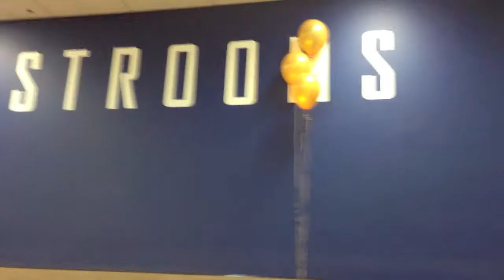Indoor Pup Potty (Dumb Dog Trick #272)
If you have any questions about potty training, just let me know.  If I don't have an answer, somebody will be along shortly who will know the answer.

I've done some potty training in my life, but this was ridiculous!

The key to potty training a dog is to watch and wait ... when they look like their just about to pee or pooh on the floor, grab 'em and go outside.  When they go outside, give them lots of praise!  Repeat until the dog is trained.  Easy, right?

The only dog I couldn't potty train was a little rescued Shitzu named Mia.  She was abused before I met her, and she had terrible separation anxiety.  When I left to go to work, she would pee in the house.  She would also break out of any crate.  I had to find Mia a permanent home with someone who could spend every minute of every day with her, and that's what happened.

Sometimes things work out.

I had never seen an indoor pup potty before.  Maybe if I'm lucky I'll see another one sometime soon.

This winter for the first time ever, our club, WOOFD2, started indoor practices.  A fun thing to do.  Get out of the mud and play on the mats.  It came in handy for our first gig of the year -- a show at the Seattle Kennel Club's dog show at Centurylink Event Center in March of 2012.

I've done indoor shows before.  Did lots of them a while ago at pet expositions in Calgary, Victoria and Vancouver, B.C.  Years ago I had my blue heeler ready to go with the rubber booties, waiting for the Seattle Super Sonics to call me for a show.  It never happened, but I was ready.  We used to go out to the basketball court and practice.

The mats they have these days are way better than what we used to use, and a lot better than little rubber dog booties.  I recall doing outside shows in Whistler years ago, playing on two layers of carpet (and really trying to keep all my tricks as low to the ground as possible).  The mats they have now are really thin and really fun to play on.

So, there I was.  Inside the Centurylink Event Center with a dog who needed to pee pee.  What's a guy supposed to do?  I considered going outside to a friendly bit of concrete or a street tree for my dog to go on ... but people were saying, "Go use the indoor potty."  So we did.

Zoozoo got the idea immediately.  Straight up, no messing around with my little Rhodesian Ridgeback princess.

I had to have some fun with the little lady pushing the broom.  It's like the clown following the horses during a parade -- poop patrol!  She was sweet about it, though.  Somebody has to push some broom to keep this world going.  Lord knows I've pushed some broom in my life.  And some hammer, and some shovel, and some ... yeah, I know the business end of a rake also.

Anyway, I hope you enjoy Dumb Dog Trick #272, the Indoor Pup Potty. If you have any potty training questions, just ask.

This video was made on an iPhone 4s and edited in iMovie.  The sound did not work out as well as I might have liked.

Jimmyjumpnjive March 2012